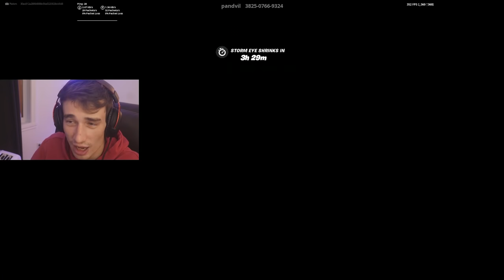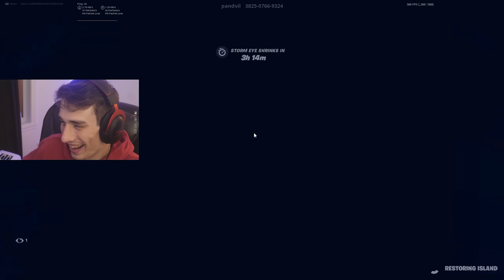I Hosted A CONSOLE PROS ONLY 1v1 Tournament For $100